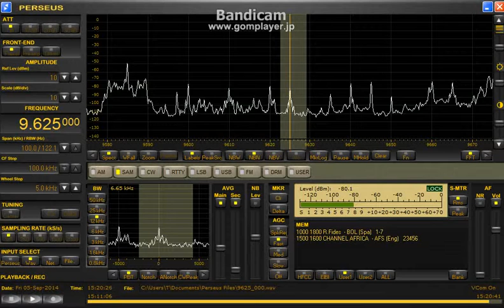memo 9625kHz Channel Africa Sep 05,2014 1520 UTC